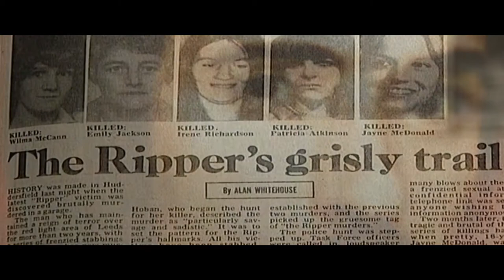CHRISTINE TALBOT TV PRESENTER SHOWREEL MONTAGE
Christine Talbot TV Presenter Showreel
Credit: Editor @charlhayesmedia